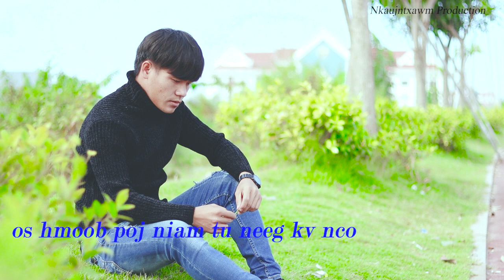Singing Competition - Khuv Xim Wb Teev Ntshav [ 02 Tub Ntxawg Vwj ]